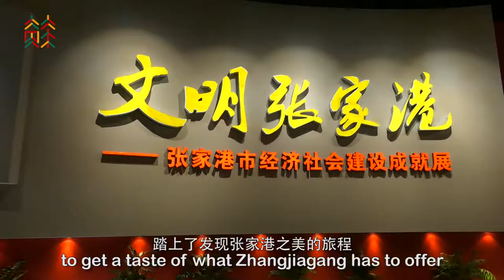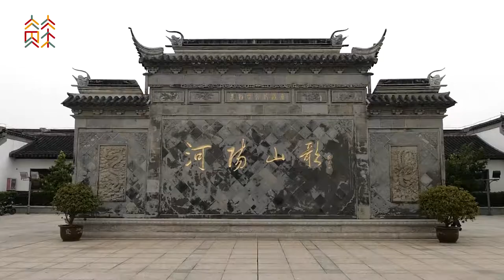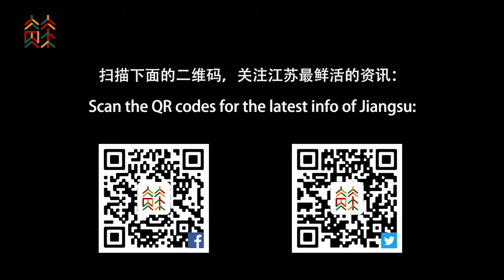“Go Jiangsu”: Expats Discover Zhangjiagang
“走遍江苏”：发现张家港之美